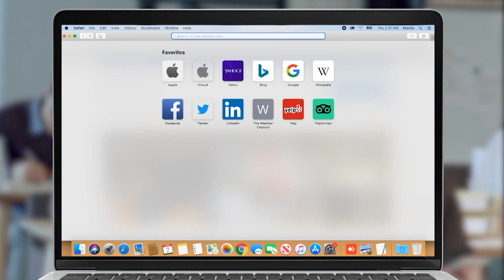Հանրաքվեով քաղաքացիների 1/4-ի համաձայնությամբ է միայն հնարավոր տարածքի փոփոխություն.Վարդան Պողոսյան